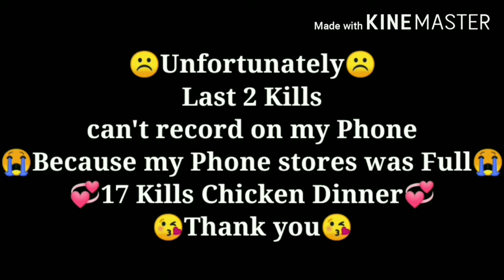Solo vs Squad 17Kills | Xiaomi A2 Lite Gameplay | TMRxA2R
PUBG Mobile Poor Device Gameplay...
Hello Guys I am Playing PUBG Mobile
I am a Bangladeshi YouTuber.
🎮Device=(Mi A2 lite)smooth+High(poor device)(Ram=3GB+Rom=32)
🎮Playing style=(4 fingers+ Full Gyroscope)